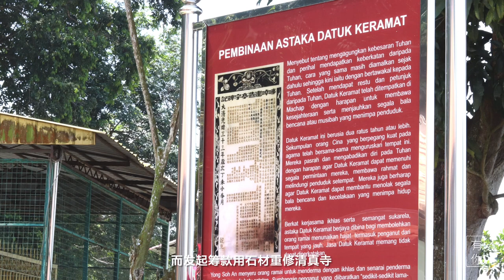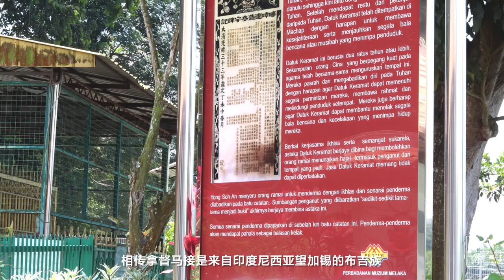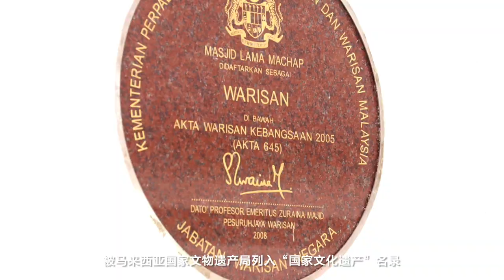马接峇鲁清真寺 Ancient Mosque in Machap Baru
一座由华、印裔出资兴建、具有中国风格的百年清真寺，就位于马六甲东部的马接峇鲁新村（Machap Baru），这是它的故事。

建于清朝光绪33 年（1907 年）的拿督马接亭（Datuk Machap），墙壁上的彩图蕴含着浓郁中国文化、色彩斑斓的四季花卉、花瓶。在清真寺后有座石碑《哪啅建造亭宇碑记》，记载并列出了当年凑钱兴建的中文征信录，共征得百位华、印裔的捐款。

在日军侵占时期，据说拿督马接也是村民的救命恩人。有传当时日军逮捕二十多名被指与抗日军有联系的村民，并把他们集中在拿督亭前的桥下准备斩首。焦急的家属跪求在拿督公前，祈求拿督马接显灵相救。后来传出前往行刑的军车故障，负责执行处决任务的军官也突然闹肚痛，日军宣布取消行刑，被扣押的村民当场获释。村民认定是拿督公显灵，并把当天农历八月十三日列为拿督公每年的神诞日。

Funded by the Chinese and Indian communities to construct, this is the story of a mosque built with classic Chinese style of architecture, located at Kampung Machap Baru in eastern Melaka.

The Datuk Machap pavilion was built in the 33rd year of Guangxu reign of the Qing Dynasty, its walls resonating with Chinese culture through vivid paintings of vibrant seasonal flora as well as vases. Behind the mosque, there is a marble slab titled “Nezha pavilion building inscription”, on which registered credits to those who contributed, written in Chinese characters, the 100 Chinese and Indians who donated to the cause.

During the Japanese occupation, villagers believed that Datuk Machap saved lives. Word goes that the Japanese army arrested about 20 villagers accused of communicating with the anti-Japanese army, and assembled them beneath the bridge in front of the Datuk Machap pavilion to await execution. Their anxious family members went on their knees before Datuk Machap and prayed hard for him to manifest and save them. Afterwards it was said that the army truck heading towards the execution spot broke down, the officer in charge of execution suddenly had a stomach ache, the Japanese army declared cancellation of the execution, and the arrested villagers were released on the spot. The villagers firmly believed that Datuk Machap had manifested, and therefore list the date 13th August in the lunar calendar as Datuk Machap’s annual festival.

文 Text/ 邱琬婷 Yew Wan Ting & 潘慧雯 Pua Hui Wen